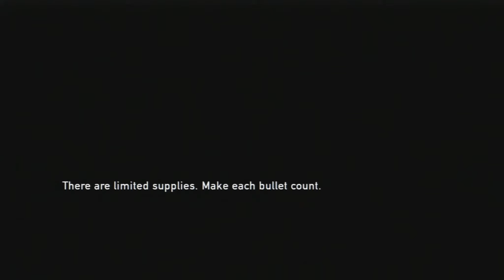The Last Of Us - Playthrough - Ellie's Gun - #16 - W/Commentary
Hello guys and welcome to part 16 of my The last Of Us series... Do we reunite with Ellie, or does she get captured... Let me know what you think before u watch! Thanks, Hope you enjoy!

The song in the intro is the theme tune for The Last of Us - I do not own any of this and the full right goes to the rightful owners, Thanks!

Once again thanks for tuning into Fluantful Gaming.